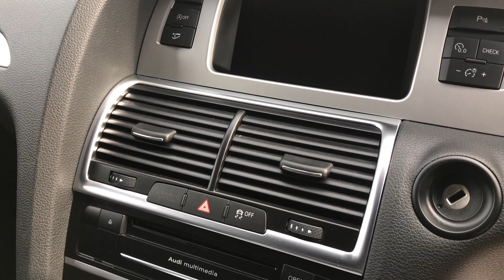2012 AUDI Q7 3.0 TDI QUATTRO S LINE PLUS 5d FOR SALE | CAR REVIEW VLOG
Trade Price Cars welcome the arrival of this AUDI Q7 into stock.